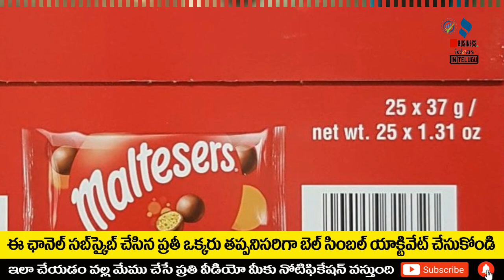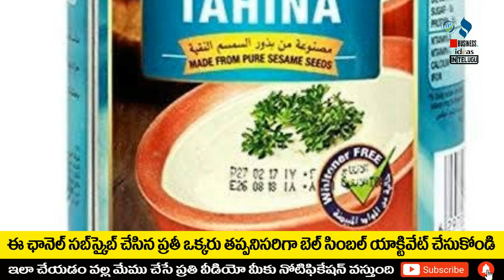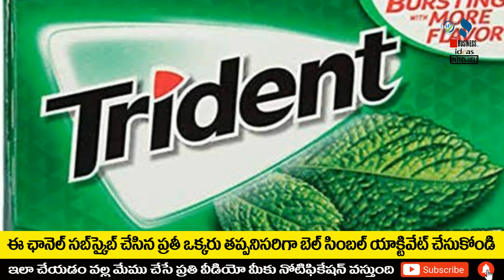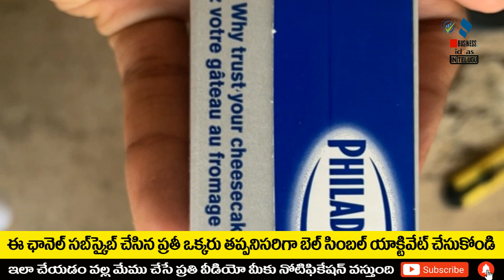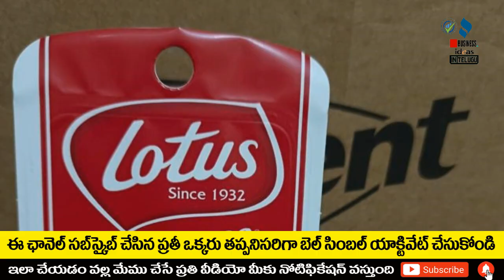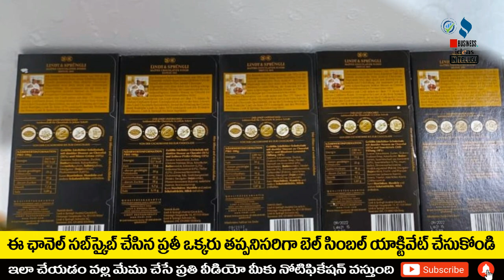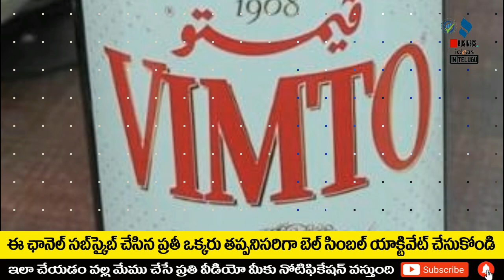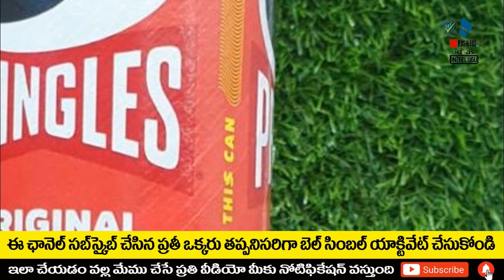బిజినెస్ ! Small business ideas! New business idea's! business ideas ! Low Investment Business Idea